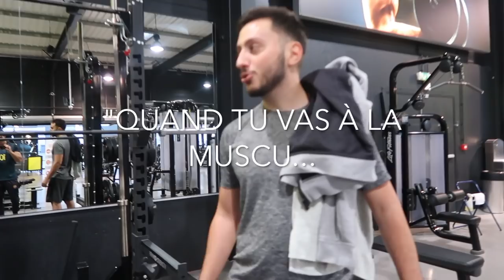RoK (Roknar) - Boulbi LE CLIP MUSCLÉ !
Dans cette vidéo une exclu ROKNAR, le mini-clip musclé de sa musique BOULBI !

👐 BIENVENUE dans la FAMILLE  👊 des GUERRIERS 👊

Nouvelle vidéo 🔝
🔵 Lundi : 𝕱itness 𝕰solution ☛ Vlog Muscu
⚫️Mercredi : 𝕱itness 𝕹évolution  ☛  Programme gratuit, exercices
🔴Dimanche : 𝕱itness 𝕱fusion ☛ Challenge, Défi, Fun

                                    👥𝑪𝑶𝑨𝑪𝑯🏋𝑫𝑰𝑷𝑳𝑶𝑴É🎖

Aujourd’hui dans Fitness Fusion on reçoit le Youtubeur ROKNAR allias ROK auteur de la chanson qui est désormais ou presque un énorme succès youtube.
Petit challenge du clip : faire un entraînement de musculation des jambes avec pour chaque déplacement UNE FENTE pendant toute la séance !
Malheureusement vous n’avez que le début de la vidéo l’appareil photo n’a pas supporté la folie de ROKNAR et il a planté !

Si vous voulez une deuxième partie exprimer vous en commentaire, et on recommencera avec plaisir !
200 LIKE c’est possible ? 😉

À vous de jouer les Guerriers,

CIAO SALAM !